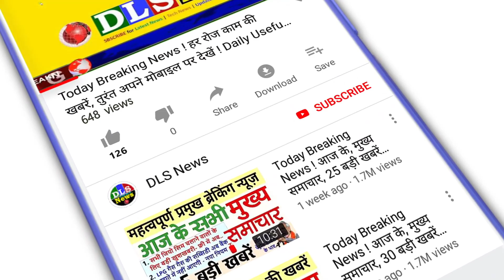सावधान ! अगले 24 घंटे में चक्रवात तूफान के कारण, इन 8 राज्यों में होगी भारी बारिश aaj ka mosam 3 Dec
सावधान ! अगले 24 घंटे में चक्रवात तूफान के कारण, इन 8 राज्यों में होगी भारी बारिश

सावधान ! अगले 24 घंटे में चक्रवात तूफान के कारण, इन 8 राज्यों में होगी भारी बारिश aaj ka mosam 3 December

12/2/2021
Weather Update: कई राज्यों में भारी बारिश की चेतावनी; साइक्लोन Jawad भी दिखाएगा असर, बर्फबारी से बढ़ेगी ठंड | Cyclone Jowad, Rain alert in many states KPA

अरब सागर की आपदा: भारी बारिश के बीच समुद्र में डूब गईं कई बोट, 10 मछुआरे लापता | Gujarat: boats sank in the Arabian Sea amid heavy rains, 10 fishermen missing - Hindi Oneindia

Weather Update: Imd Said- Light Rain May Occur In Delhi, Aligarh Farukhnagar - Delhi Weather: दिल्ली-यूपी और पंजाब सहित कई राज्यों में बारिश की संभावना, हिमाचल में हुई बर्फबारी - Amar Ujala Hindi News Live

Uttarakhand Weather Update Today: Rainfall And Snowfall Expected In Mountain Area - उत्तराखंड: पहाड़ से मैदान तक छाए रहे बादल, बढ़ी ठंड, अगले चार दिन बारिश-बर्फबारी के आसार - Amar Ujala Hindi News Live

Weather Today: मौसम पर वेस्टर्न डिस्टर्बेंस का असर, मुंबई में भारी बारिश तो ओडिशा में तूफान का अलर्ट - Weather Forecast Today 01 december heavy rain alert in mumbai IMD Updates cyclonic storm odisha Andhra Mausam lbs - AajTak

Weather will be bad in Chhattisgarh from December 3 to 5 due to cyclonic storm

Weather Updates News Cyclonic storm is coming heavy rain alert in many states

Weather Latest Update: मौसम विभाग ने दी चेतावनी-मुंबई में भारी बारिश, ओडिशा में तूफान का अलर्ट जारी - Weather latest update imd alert heavy rain in mumbai cyclonic storm in odisha and andhra pradesh janiye mausam ka haal - Latest News & Updates in Hindi at India.com Hindi

चक्रवाती तूफान 'जवाद' से निपटने की तैयारियों का पीएम मोदी ने लिया जायजा । PM Modi chairs meeting on cyclone situation - India TV Hindi News

Cyclone Jawad and Weather Update: IMD issue alert for Andhra Pradesh, Odisha and West Bengal, Heavy Rainfall due to cyclone | आ रहा चक्रवाती तूफान जवाद, इन राज्यों में मचा सकता है भारी तबाही; IMD ने जारी की चेतावनी | Hindi News, देश

mumbai heavy rain warning: Mumbai Rain News: 10 साल में दूसरी बार नवंबर में इतना गिरा पानी, मुंबई में आज भारी बारिश की आशंका, मौसम विभाग ने जारी किया येलो अलर्ट - mumbai weather department has issued yellow alert in mumbai thane and palghar districts of maharashtra | Navbharat Times

मौसम: दिसंबर में बारिश के साथ बढ़ेगी ठंड, दिल्ली की हवा में सुधार लेकिन हालात 'बहुत खराब' - Weather Forecast Today IMD rain alert december mausam Delhi NCR Air pollution AQI North india met Updates lbs - AajTak

Rain Today: तमिलनाडु में भारी बारिश से बुरा हाल, 04 लोगों की मौत, अभी टला नहीं खतरा! - Tamil Nadu rain updates IMD issued orange alert today 09 November cyclonic circulation chennai heavy rainfall school closed lbs - AajTak